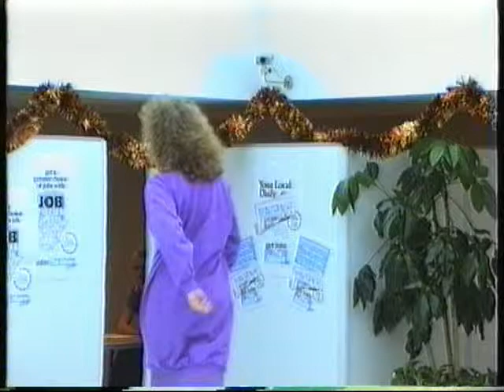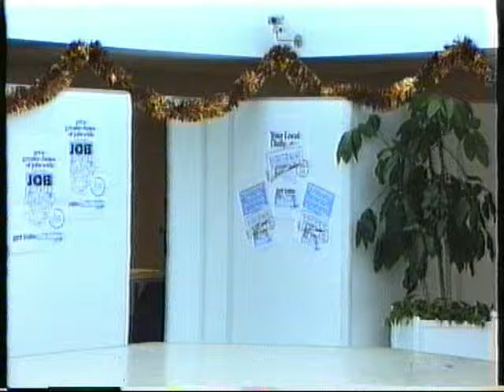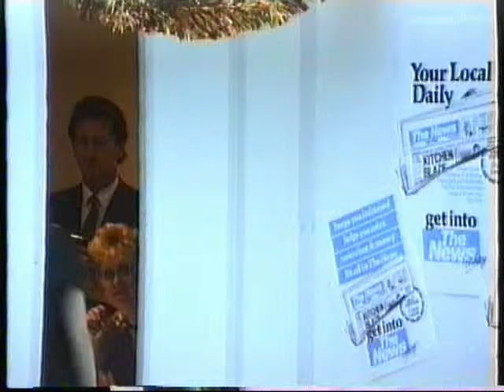Women in Mind fashion show Pyramids 1989